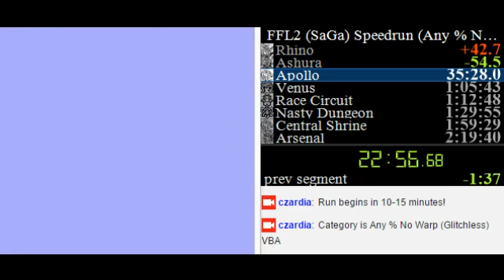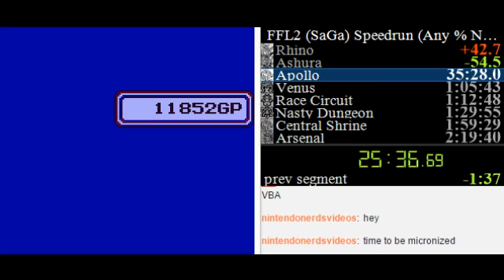Final Fantasy Legend II (Any% No Warp, Glitchless, VBA) [WR/PB] 2:09:13 (Part 2)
Current WR time for this category, Any% No Warp, Glitchless, VBA.